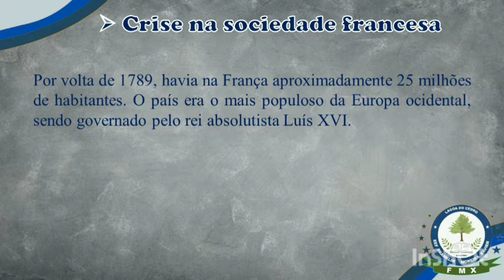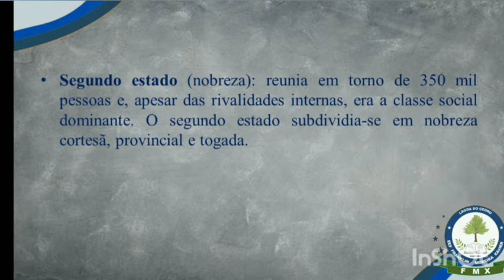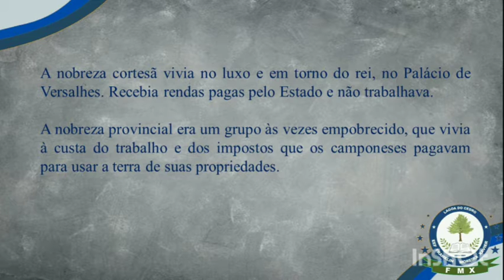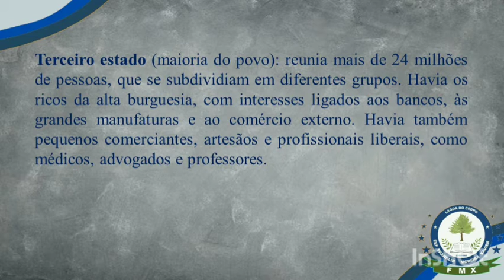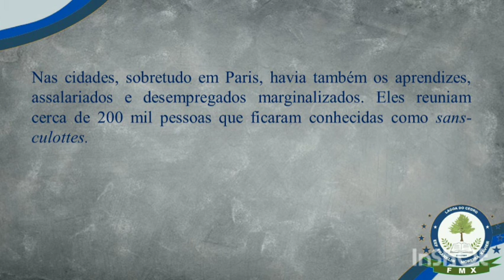8 ANO - HISTÓRIA - ( REVOLUÇÃO FRANCESA ) - PROFESSOR - EUGÊNIO SANTOS.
AULA - I
AULA DO DIA - 10 DE MAIO DE 2021.